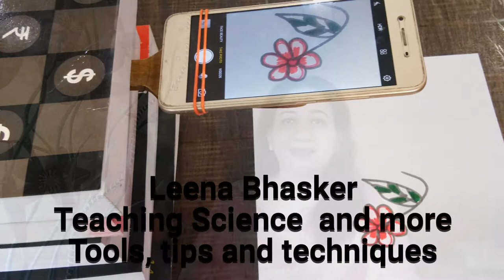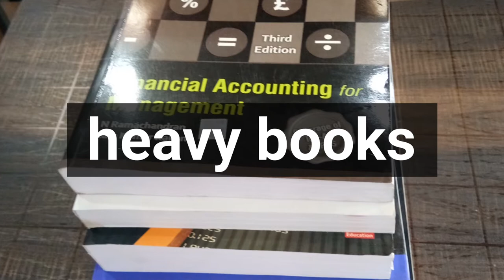How To Shoot drawing,writing, painting videos|Top down overhead video|Cheapest set up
How to shoot drawing or writing is
a video to show how can you make a video with your mobile only that requires drawing/sketching/ colouring, hand writing or solving equations or mathematical problems in free with very less materials available at home.it is the simplest,easiest,quickest and safest way.Do watch it !drawingvideoshoot
Hi
I am Leena Bhasker.
I make videos  related to Science  and education.